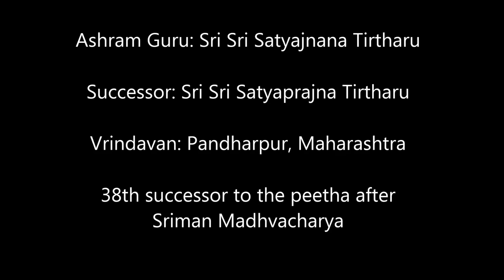Sri Satyadhyana Tirtha Mahima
|| Hari Sarvottama Vayu Jeevottama ||

An brief insight into the illustrious personality of His Holiness Sri Sri 1008 Sri Satydhyana Tirtha Sripad, who was also known as  Abhinava Anandtirtha, who adorned this glorious peetha for 31 years.

This pravachan has been rendered by Poojya Vidwan Sri Satyadhyanacharya Katti.

I don't own / claim copyright for the audio clip / photos.